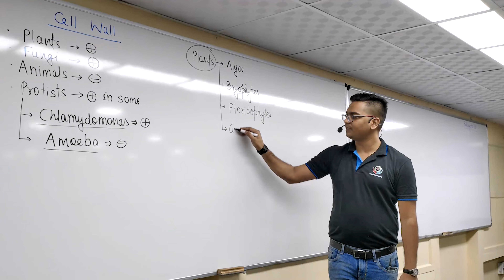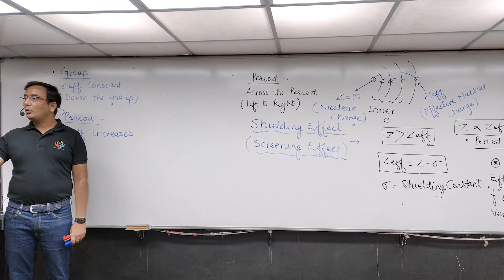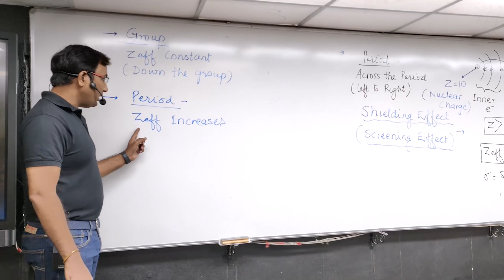NEET 2023 | OFFLINE CLASSES | GANGWAR ER DR INSTITUTE